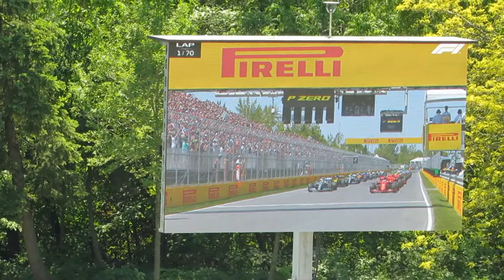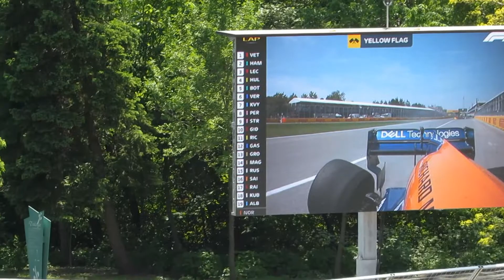Canadian Grand Prix - Formula 1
Finally GP Day. Formula 1 2019

New video Tuesdays!

Please leave comments/suggestions on what content you would like to see! Thank you for your support.

RSP58
RSP58Gaming